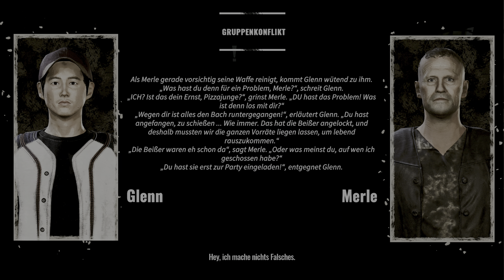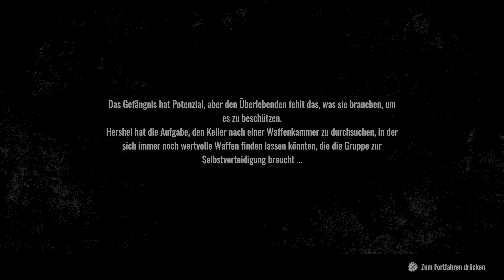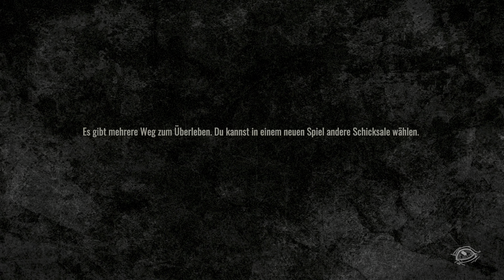The Walking Dead Destinies #8 Waffenbeschaffung PS5 BLIND {GERD} {4K} {60FPS}